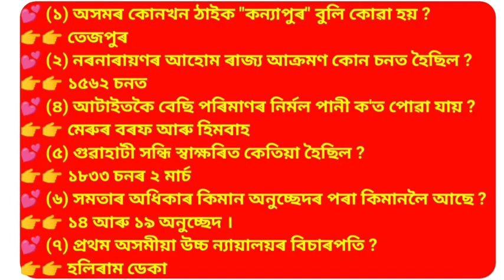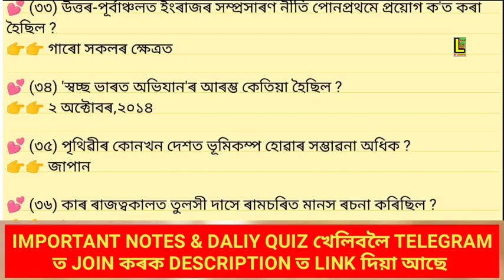Assam Police AB/UB GK. Assam Police Exam Related General knowledge questions and answers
About video 👉🔥 Assam Police AB/UB GK. Assam Police Exam Related General knowledge questions and answers.